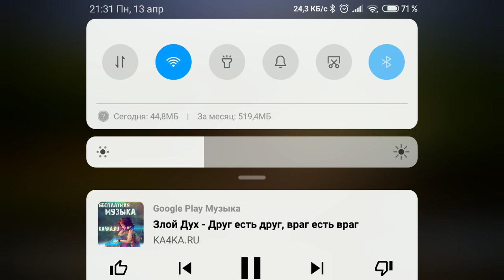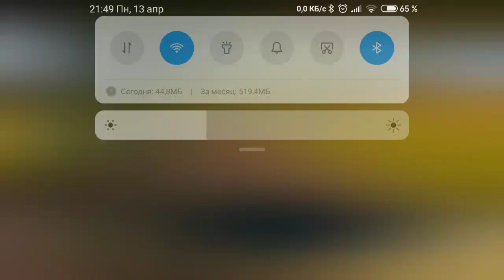WORLD TRUCK SIMULEATOR 13 апреля 2020 г.